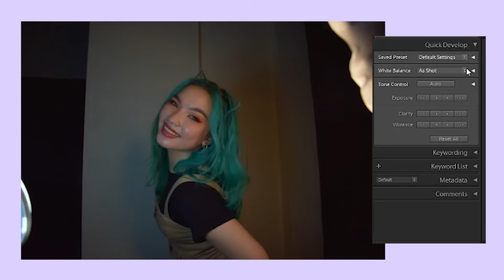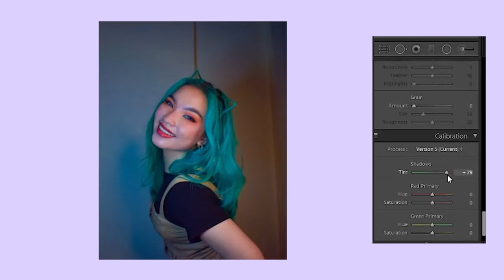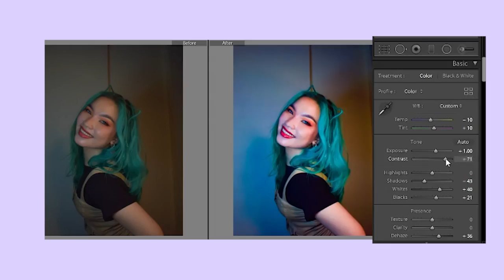grwm: zodiac sign-inspired dp movement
Homo Homo Sapiens

Song: Jeff Kaale(X I X X) - Green